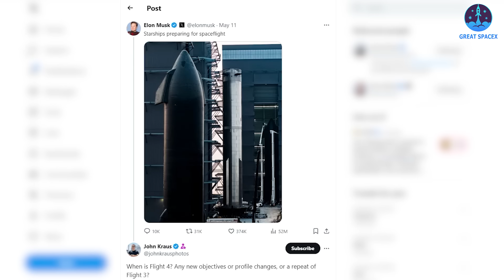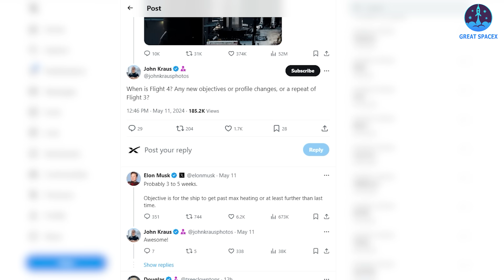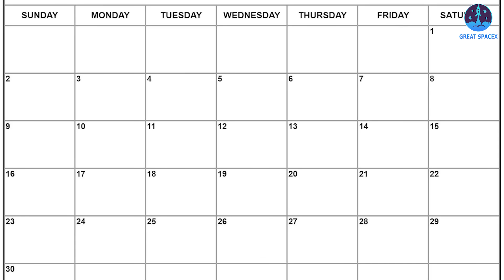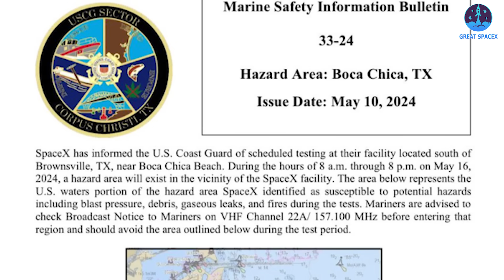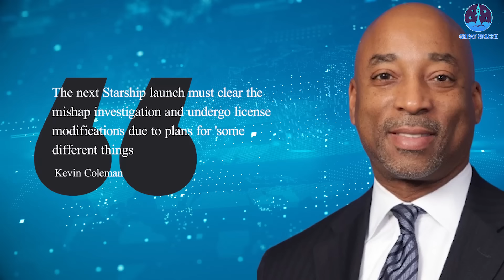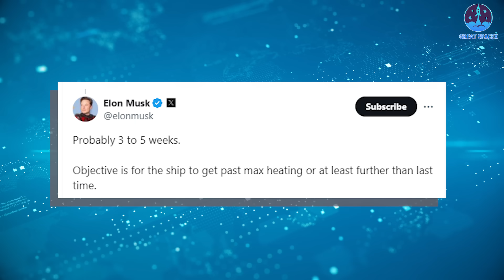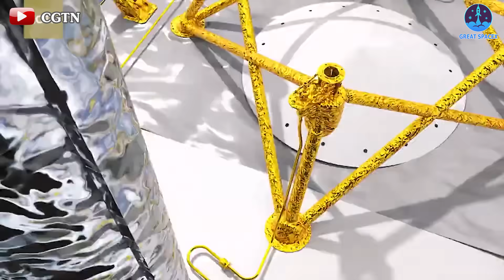Starship 31 Electrical Fault Bursting Out! What Happened??? Flight 4 New Launch Date...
00:00 - 06:14: Flight 4's launch date and objective
06:15 - 07:42: S31's test problem
07:43 - 10:53: China’s lunar mission progress
Our video content is referenced by video sources at these sites:
HUGE THANKS TO:
We're on the brink, everyone! Just one day after the major developments with B11 and S29, Elon Musk unveiled the launch timeline for Flight 4. So, when's the big moment?
Well, on May 11, SpaceX shared an image of Mega Bay's interior, showcasing the activity surrounding B11. Building on this excitement, Elon Musk himself shared an awe-inspiring snapshot.
Starship 31 Electrical Fault Bursting Out! What Happened??? Flight 4 New Launch Date... It captured the pivotal moment when B11 embarked on its journey from Mega Bay to the Launch Site. Over in Mega Bay 2, S29 stood ready, gearing up to follow its companion. And on our side, we have S30, freshly returned to High Bay after acing its static fire test, now bustling with further preparations. Pretty incredible, isn't it? Flight 4 and Flight 5, both captured in one mesmerizing picture.
But the spotlight shifted when John Kraus's account posed a question under Elon Musk's image, seeking details about the schedule, objectives, and profile of Flight 4. In response, Elon Musk simply stated, "Probably 3 to 5 weeks."